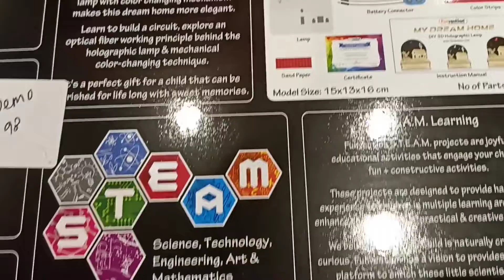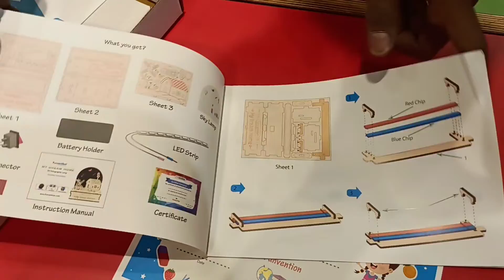Funvention my dream home build holographic lamp science kit toy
ranbir kapoor
alia bhatt marriage
alia bhatt
bollywood news
alia bhatt ranbir kapoor wedding
alia bhatt ranbir kapoor
bollywood
alia bhatt and ranbir kapoor
relations and functions jee mains
yummy tummy tamil kitchen
yummy tummy tamil vlogs
tamil vlogs
indian vlogs
vlogs in tamil
mom vlogs
yummy tummy vlogs
masterchef
relations and functions jee
masterchef tamil
masterchef tamil contestants
yummy tummy aarthi in masterchef
yummy tummy tamil
masterchef aarthi satheesh
yummy tummy aarthi
relation and function class 12
relations and functions iit jee
jee main
jee
sameer chincholikar unacademy
jee live daily 4.0
jee 2023
unacademy jee
alia bhatt secret wedding
bollywood updates
latest bollywood
relations and functions unacademy
relation and function sameer chincholikar
aarthi satheesh
kareena kapoor
katrina kaif
punjabicupelcomedy
xelplusvis
leila gharani
microsoft excel
excel 2016
excel 2013
excel 2019
xelplus
microsoft 365
excel 365
excel new formulas
alia bhatt secret wedding with ranbir kapoor
alia bhatt and ranbir kapoor secretly tie the knot
desivloger
kimipawan
narulafamily
khusipunjaban
maanchann
channichannovideo
channichanno
channichannovlogs
channisaab tiktok video
channisaab new song
channisaab
channi
alia ranbir wedding
alia bhatt and ranbir kapoor's grand roka
structure and function of cell organelles bsc 1st year
entertainment
ranbir alia wedding
karisma kapoor
domain of function
domain of functions
domain
function
split text
class 11 modulus function
modules function
modulus function graph domain and range
aspn classes
aspn
aspnclasses
aspn class
dj set
djset
dj
arte concert
existenz
sandwell district
david sumner
techno
berlin
anniversary
tresor30
tresor berlin
modulus function class 11
govandi
nagar
shivaji
shivaji nagar
vidyalaya
geeta
shree
shree geeta vidyalaya
sgv
viral
mk stalin with 80s heroins media entertainment function
sujatha vijaykumar
call lambda function
lambda endpoint
lambda https endpoint
aws lambda function url
lambda url
aws lambda url
lambda function url
amazon lambda
aws lambda
amazon aws
aws tutorial
aws cloud
databases
system design
be a better developer
be a better dev
beabetterdev
software architecture
software developer
software engineer
software design
cloud computing
coding
programming
awssimplified
aws simplified
aws
class 11 function
greatest integer function class 11 aspn classes
signum function in kannada
critical numbers of absolute value function
derivative of abs value function
web23news
web23news update
sargun mehta udaariyaan
udaariyaan upcomiong episode
colors show udaariyaan
udaariyaan new twist
udaariyaan 13 april episode 352
udaariyaan yesterday episode
udaariyaan today 12 april full episode
udaariyaan cast
udaariyaan today episode
udaariyaan ull episode 351
udaariyaan aaj ka episode
udaariyan
udaariyaan star cast
udaariyaan serial
udaariyaan colors
udaariyaan fateh
udaariyaan show
udaariyaan sneak peak
udaariyaan
breaking news
exclusive news
eros zooming
greatest integer function class 11th in kannada
signum function graph domain and range
types of relations
types of relations class 12
mathematics in kannada
modulus function pu 1st maths
pu 1 st maths signum function
bharatraj
group
of
education
bright
angels
school
palsana
rj23 beats
rj23
guruji education hub
guruji foundation palsana
kavi sammalen
sikar
rajasthan
telsura new assamese comedy video 2022
pushpa new assamese comedy video
kheti kai assamese comedy video new
khitei kai assamese comedy new video 2022
sunny golden assamese comedy new video
sunny golden new assamese comedy video 2022
dalimi maloti assamese comedy video new
new assamese funny dubbing video 2022
new assamese funny cartoon video
assamese new comedy cartoon video
assamese new comedy video
portrait
family
sky
compositing
composition
layers
blend
auto
transform
water
sea
clouds
layer mask
mask
selection
selections
tutorial
photoshop
adobe
photo
live news
news18 live
entertainment news
al
weekday function
alia bhatt mehndi
alia bhatt ranbir kapoor mehndi
alia bhatt mehndi ceremony
alia bhatt mehndi photos
alia bhatt mehndi pics
alia bhatt sangeet
sequence function
alia bhatt haldi photos
alia ranbir marriage
textjoin function
data validation
alia bhatt wedding
alia bhatt reception
alia bhatt haldi ceremony
alia bhatt haldi
alia bhatt haldi look
alia bhatt mehndi song
alia bhatt mehndi design
alia bhatt mehndi dance
azimio
uda
church function
kandara f
president kenyatta
conditional formatting
shortcuts
dynamic arrays
if function
office clipboard
structure and function of cell organelles bsc 1st semester
structure and function of cell organelles -1 bsc
structure and function of cell organelles -1